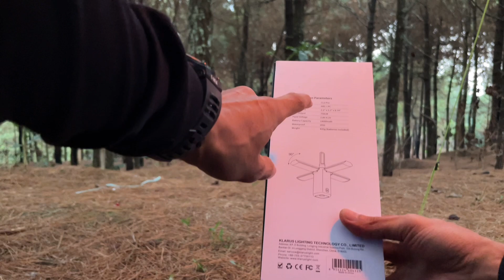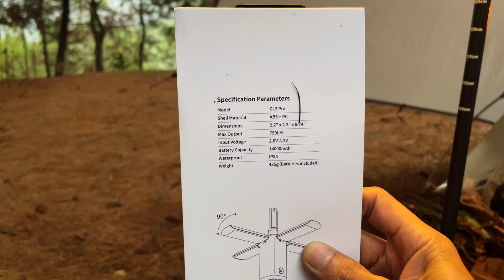Lampu Andalan Solo Camping Baterai Paling Awet Klarus CL2 Pro 14000mAh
Alat Camping yang saya gunakan bisa cek di tautan berikut ini Lampu andalan saat solo camping baterai paling awet dari klarus bisa kalian dapatkan di